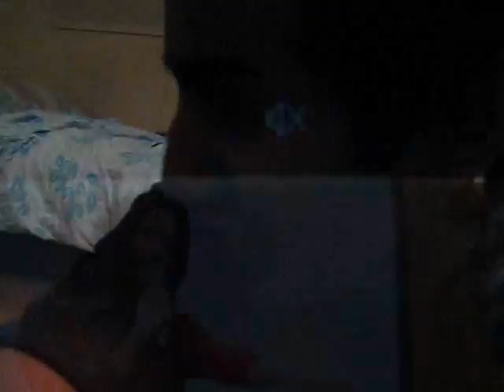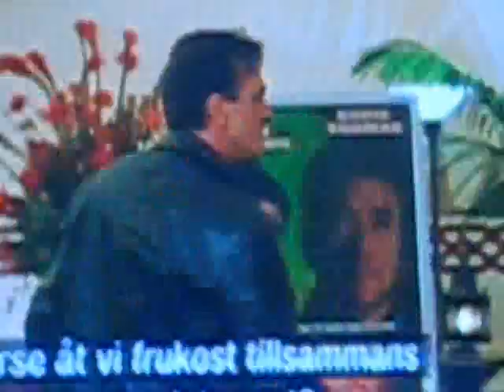monty python -always look on the bright side of life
ja mina vänner (några) för dom är bäst :D
Johanna,Emelie,Tobbe,Linda,Rebecca,Angelica,Marcus,Sandra och ballou.